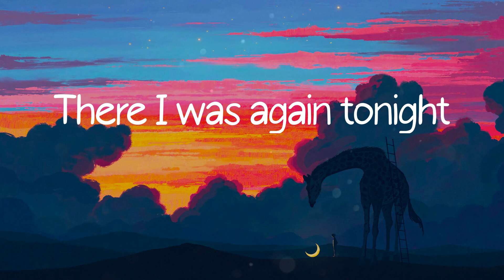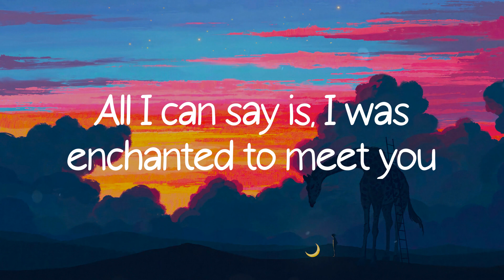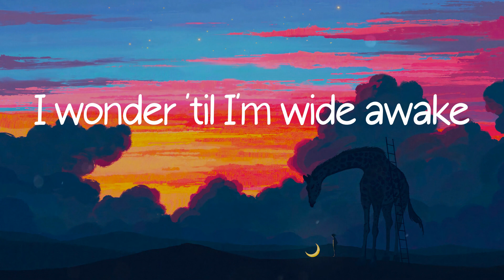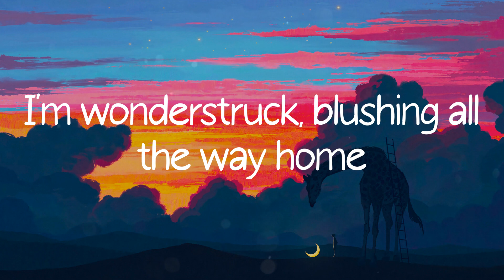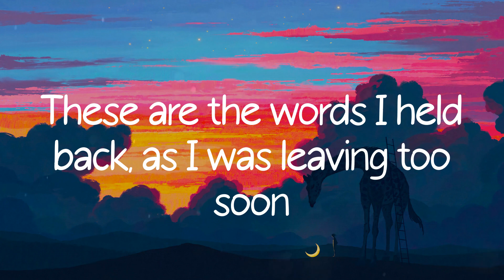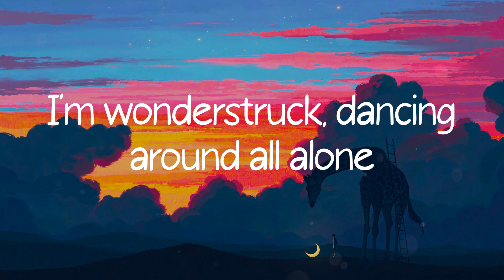Enchanted - Taylor Swift (Lyric Video)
Enchanted - Taylor Swift lyrics/ lyric video from Colorful Life

Lyrics:
2 AM, who do you love?